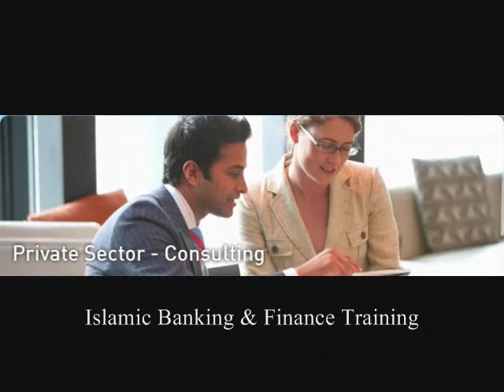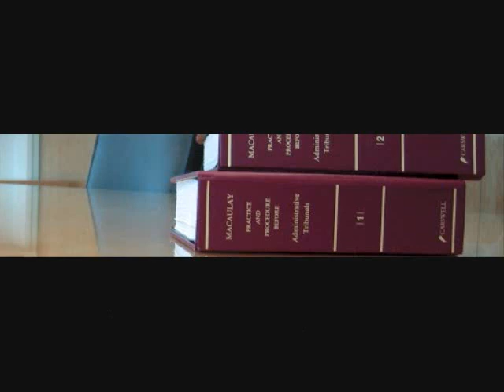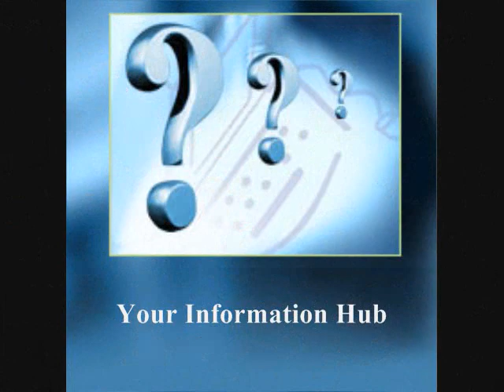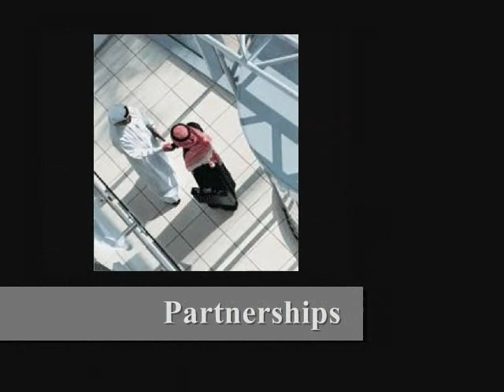Arab Chamber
The Arab Chamber of Commerce & Industry (ARABCCI) is a Hong Kong Civil Society, established in 2006 as a non-profit organization in accordance with the Hong Kong Societies Ordinance, independent of any Government or interference with a sole purpose of promoting non-partisan commercial ties between the Hong Kong SAR, the Peoples Republic of China and the Arab World.

Economic cooperation is the main focus of the overall multilateral relations among the Arab and Hong Kong /Greater China regions. Our vital platform provides more than trade links to develop business, it promotes essential cultural understanding.